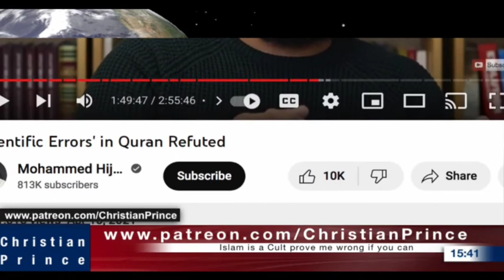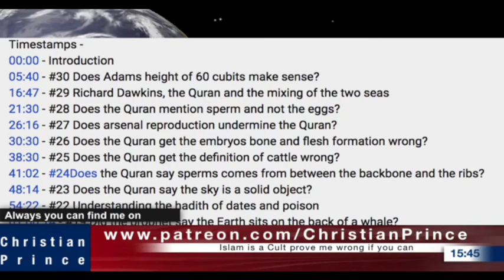Christian challenges all muslims Sheiks: Which muslims will safe islam from disaster of avalanche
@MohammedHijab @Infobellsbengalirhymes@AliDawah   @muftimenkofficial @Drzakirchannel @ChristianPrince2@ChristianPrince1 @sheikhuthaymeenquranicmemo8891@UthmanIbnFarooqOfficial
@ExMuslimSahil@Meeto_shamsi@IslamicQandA